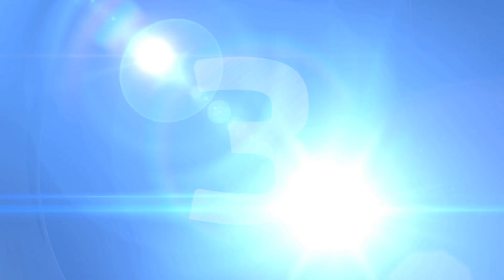Top 10 Golf Shots of 2015 - European Tour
Counting down the best ten shots of the 2015 European Tour Race to Dubai season, as voted for by My European Tour fans.